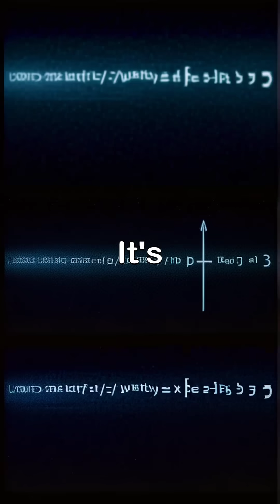Facts about Time Travel in movies VS physics